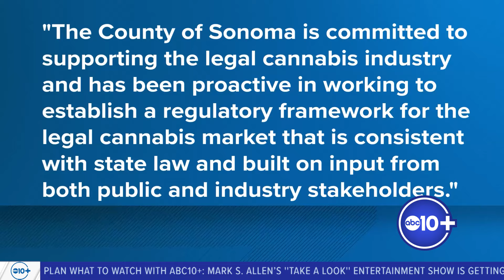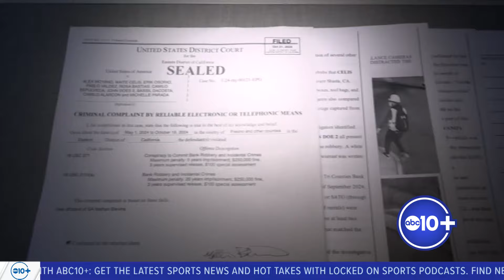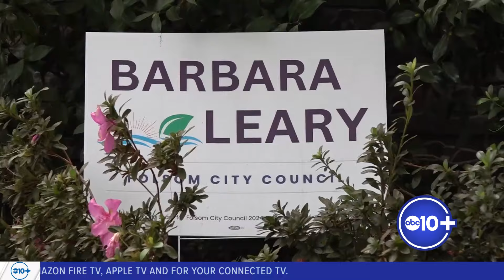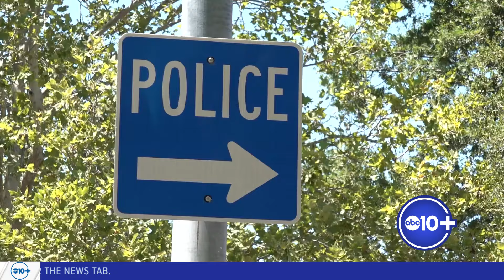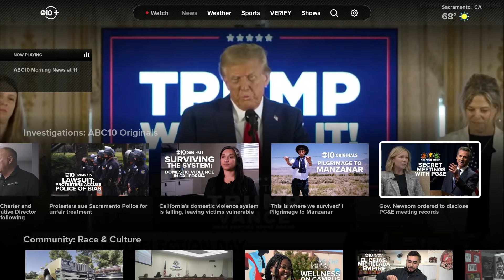ABC10+ Tonight | Oct. 30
ABC10 Tonight | News Today headlines from Sacramento